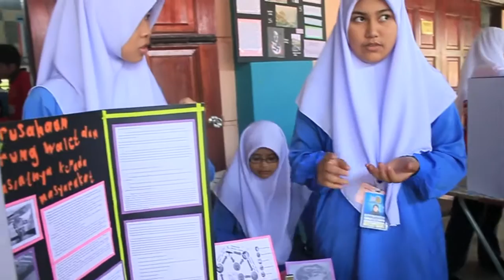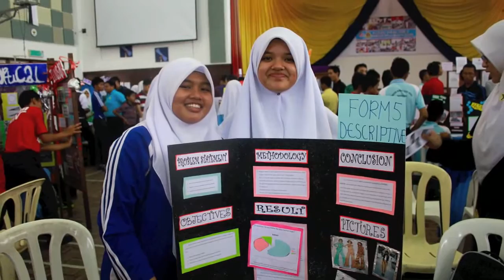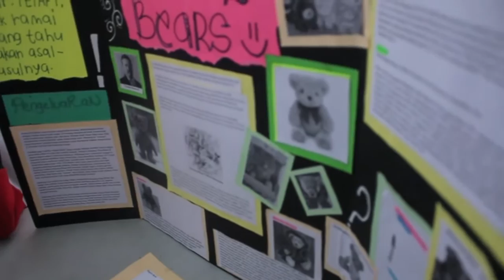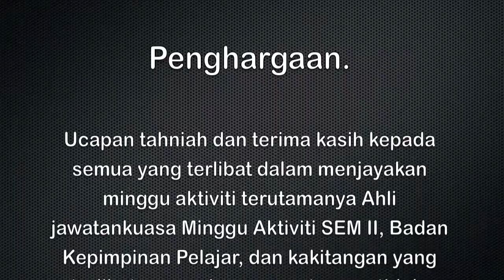MRSM Muadzam Shah Activity Week SEM II Montage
Copyright of LastminuteProduction.com

P/S : I've changed the second song . From Titanium to Payphone . Hope you guys dont mind . I change because if i uploaded the original video , the video will be blocked . Thankyou :) & Ignore all the 'F***' from Maroon 5

Sorry for inconvenience happenned

Happy Eid-ul Fitr